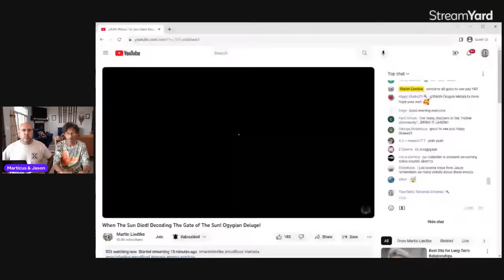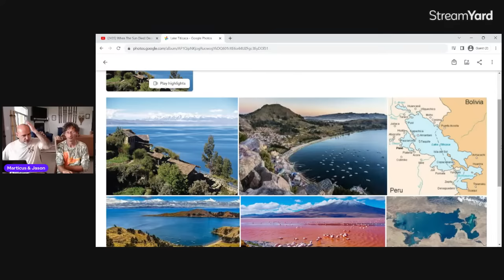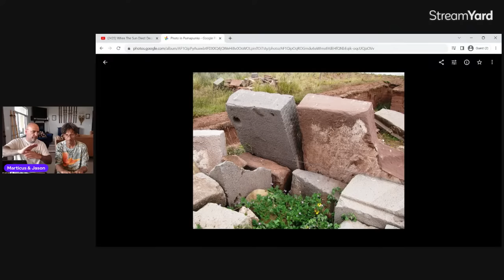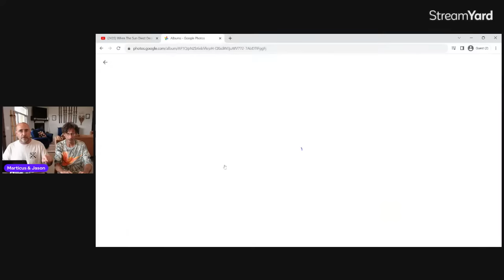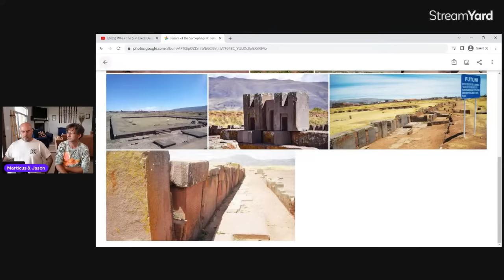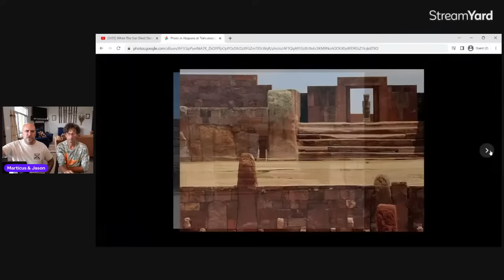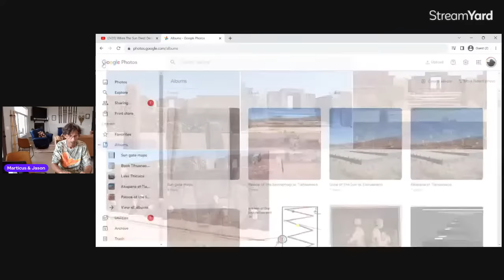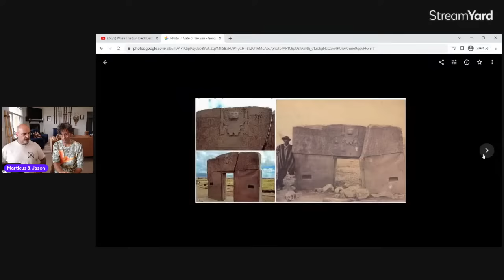When The Sun Died! Decoding The Gate of The Sun! Ogygian Deluge!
Jason and I are going to reveal the truth about one of the most mysterious places in the ancient world, 12,500 feet above sea level, the ruins of South America called Tiahuanaco and Puma Punka.  In this presentation you will learn what happened, when it happened in the historical record, about the Dark Age that was started at the Ogygian Flood in 1687 BC and our stunning decode of the famous Gate of the Sun.

Big News!! Watch Jason for info on the upcoming Socal Meet up!

To kindly Support FEB Productions!

To buy my mindblowing books

Martin Liedtkes Nectar channel
Welshdragonmetals

Some of the cool books presented.